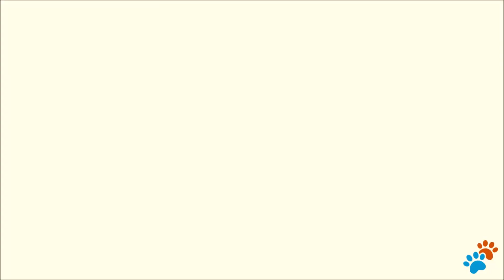Cat Quest 2 - Part 6 Walkthrough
Game Code provided by PQubeGames & TheGentlebros

Under threat from a continuing war between the Cats of Felingard and the advancing Lupus Empire, CAT QUEST II will tell the tale of two rivals, brought together against their will, on a journey of discovery. Can they put aside their differences and bring peace to their world?